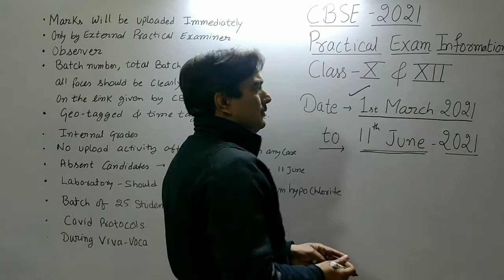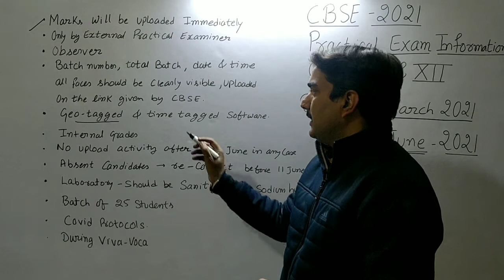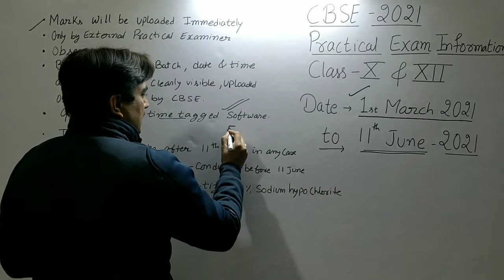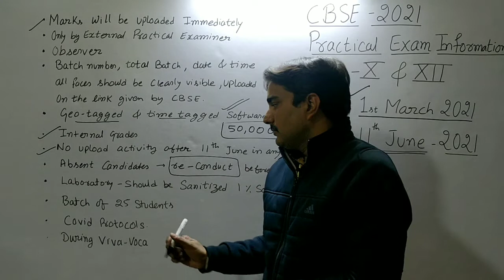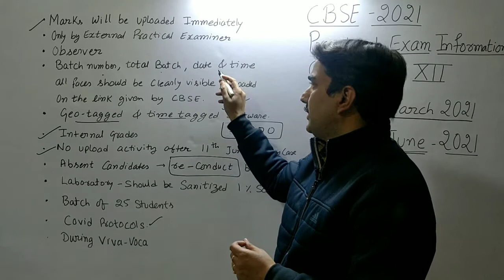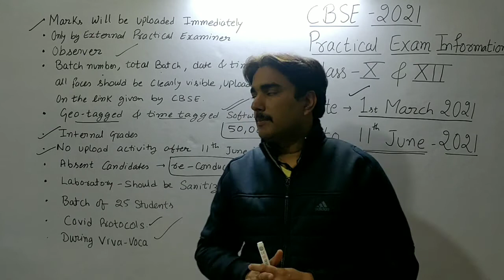CBSE Notification|Class 12|Class 10|CBSE notification for practical exam|new updates for practicals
Official link for cbse Practical information pdf

Coordination chemistry